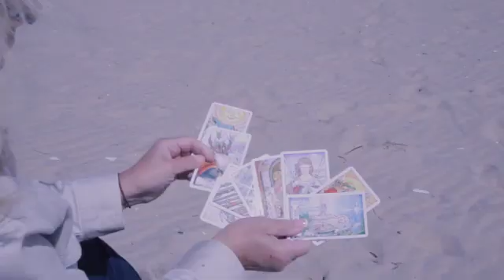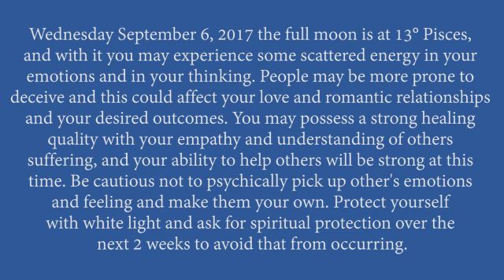Full Moon in Pisces September 6, 2017 Psychic Crystal Reading By Pam Georgel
To purchase my Crystal Psychic Readings for your sign for September
Earth 2:30, Water 6:53, Fire 10:52,  Air 15:03